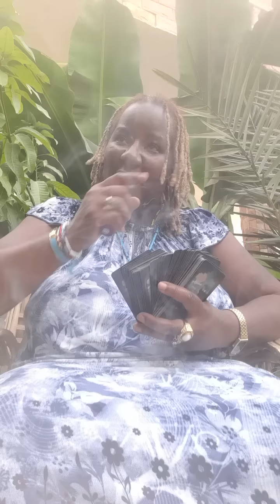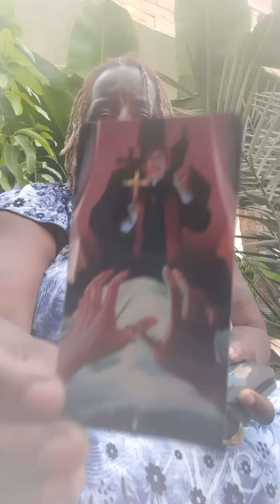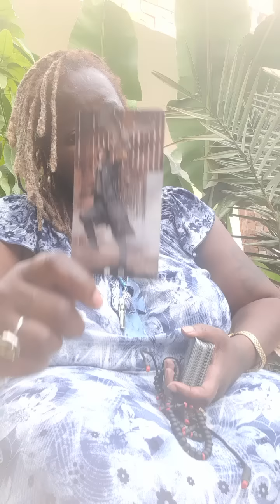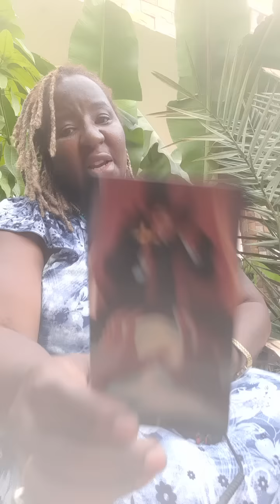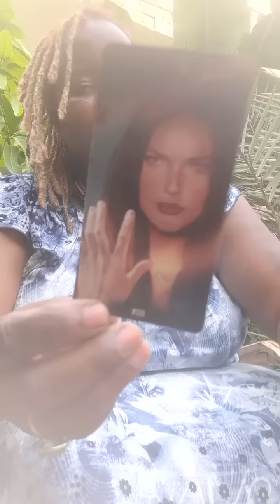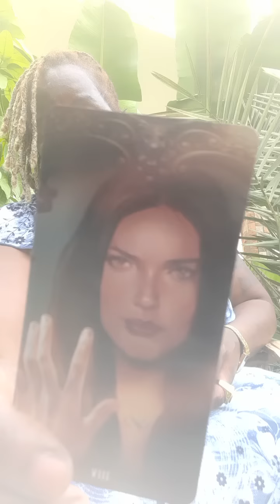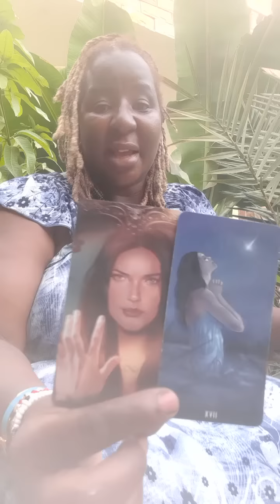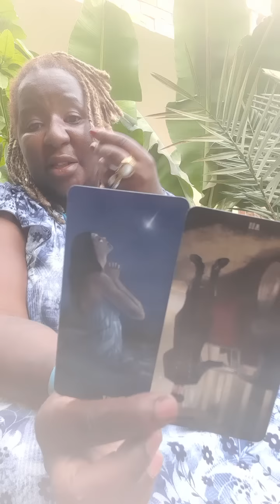PRISCILLA PRESLEY & RILEY' MESSY PHOTO. Full Tarot Reading 👀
elvis 💙 lisamariepresley 💙 rileykeough graceland 💙 Rip Lisa-Marie Presley.

ase
ChukwuDAALU 🐚